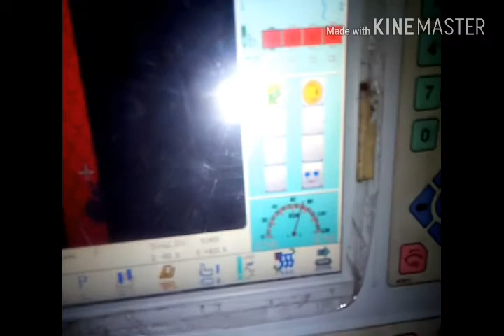Aari embroidery machine 39head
Flat embroidery, multihead macine, spare parts